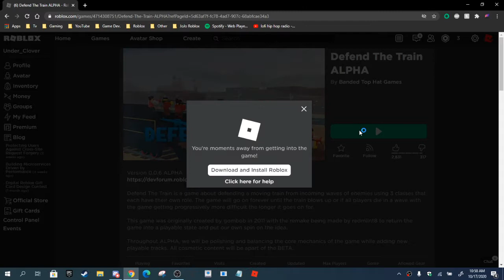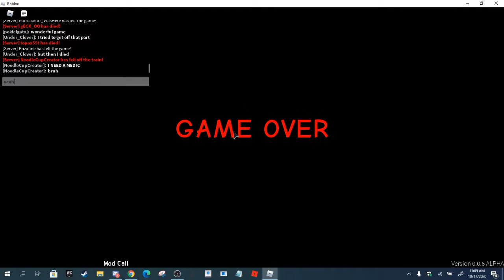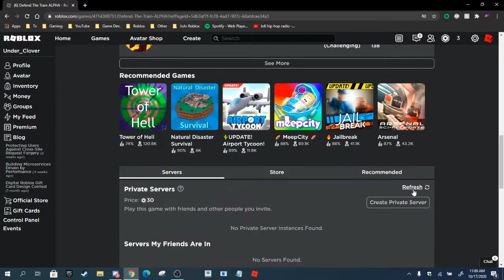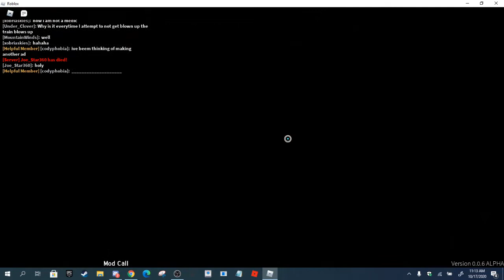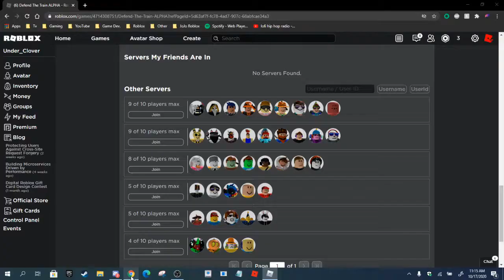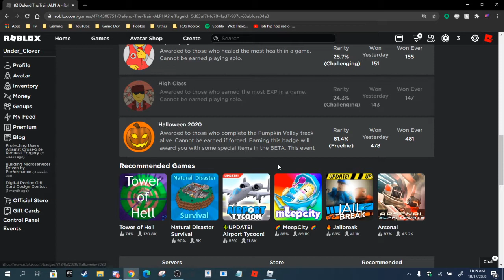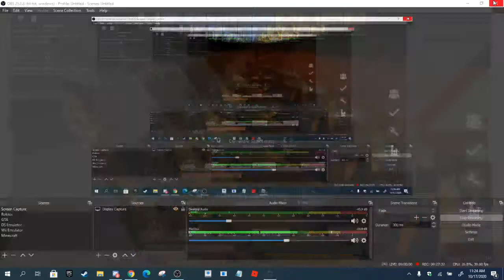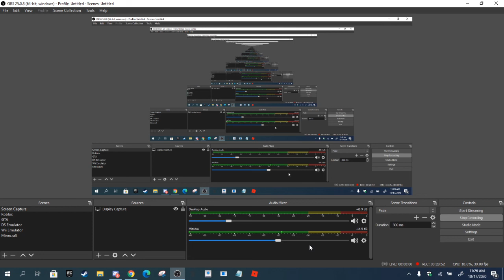A really good ROBLOX game! | Defend the Train